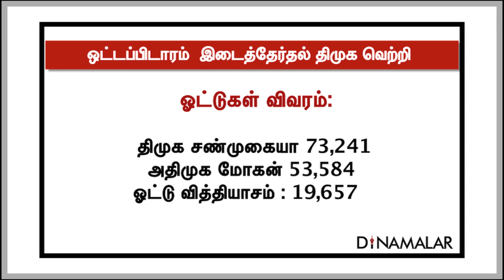ஒட்டப்பிடாரம், திருப்பரங்குன்றம் இடைத்தேர்தலில் திமுக வெற்றி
தூத்துக்குடி மாவட்டம் ஒட்டப்பிடாரம்  இடைத்தேர்தல் தொகுதியில் திமுக வேட்பாளர் சண்முகையா 19ஆயிரத்து 657 ஓட்டுகள் வித்தியாசத்தில் வெற்றி பெற்றார். சண்முகையா 73ஆயிரத்து 241 ஓட்டுகளும், அதிமுக வேட்பாளர் மோகன் 53ஆயிரத்து 584 ஓட்டுகள் பெற்றார். மதுரை மாவட்டம் திருப்பரங்குன்றம் இடைத்தேர்தல் முடிவுகள் 22 சுற்றுகளாக எண்ணப்பட்டன. ஆரம்பம் முதலே திமுக வேட்பாளர் சரவணன் முன்னிலையில் இருந்தார். ஆனாலும் அதிமுக, திமுகவுக்கு இடையே சில ஆயிரம் ஓட்டுகளே வித்தியாசமிருந்தன. 22 சுற்றுகளின் முடிவில், திமுக வேட்பாளர் 85ஆயிரத்து 376 ஓட்டுகள் பெற்று வெற்றி பெற்றார். அதிமுக வேட்பாளர் முனியாண்டி  82ஆயிரத்து 964 ஓட்டுகள் பெற்றார். இரண்டாயிரத்து 412 ஓட்டுகள் வித்தியாசத்தில் சரவணன் வெற்றி பெற்றார்.